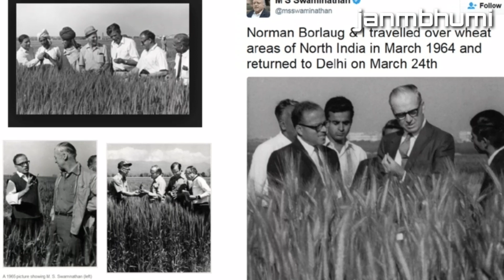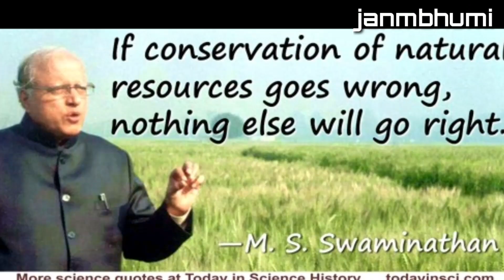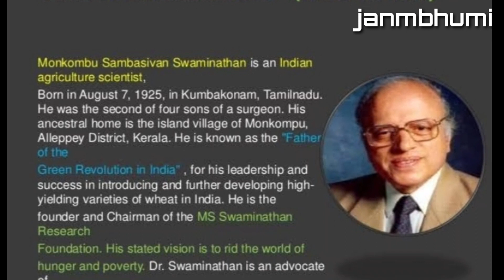Father of indian greenrevolution m.s swaminathanಹಸಿರುಕ್ರಾಂತಿ ಪಿತಾಮಹ ಸ್ಟೋರಿ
ದೇಶಕ್ಕೆ ಸ್ವಾತಂತ್ರ್ಯ ಸಿಕ್ಕಿದರೂ ಆಹಾರ ಉತ್ಪಾದನೆಯಲ್ಲಿ ಸ್ವಾವಲಂಬನೆ ಸಾದಿಸಿರಲಿಲ್ಲ. ದೇಶದಲ್ಲಿ ಭೀಕರ ಬರಗಾಲ ಬಂದು ಲಕ್ಷಾಂತರ ಮಂದಿ ಹಸಿವೆಯಿಂದ ಸತ್ತರು.  ಇಂತ ಸನ್ನಿವೇಶದಲ್ಲಿ ಓರ್ವ ಕೃಷಿ ವಿಜ್ನಾನಿ ಸವಾಲು ಸ್ವೀಕರಿಸಿ ರೈತರಿಗೆ ಆಧುನಿಕ ಕೃಷಿ  ಪದ್ದತಿ ಪರಿಚಯಿಸಿ ನಾಲ್ಕು ಸಾವಿರ ವರುಷಗಳಲ್ಲಿ ಉತ್ಪಾದಿಸಲು ಸಾದ್ಯವಾಗದ್ದನ್ನು  ನಾಲ್ಕು ವರುಷಗಳಲ್ಲೇ ಬೆಳೆದು ತೋರಿಸಿ ಹಸಿರುಕ್ರಾಂತಿ  ಪಿತಾಮಹ ಎನಿಸಿಕೊಂಡರು...